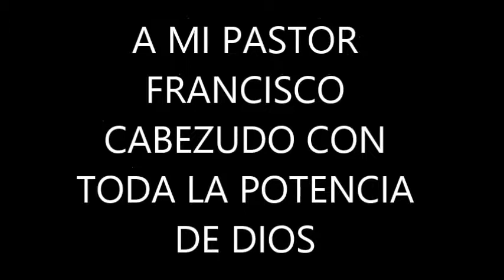PASTOR FRANCISCO CABEZUDO 2 TIMOTEO 1 7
EN VÍVO DESDE LA IGLESÍA JOVENES CRÍSTÍANOS DEL RES.VÍSTA HERMOSA,QUE PASTOREA MÍ PASTOR Y LÍDER CONCÍLÍAR FRANCÍSCO CABEZUDO,MI PASTOR CON TODA LA POTENCÍA DE DÍOS.C.E.E.Q.M.DOMINGO 27 DE ABRIL 2014